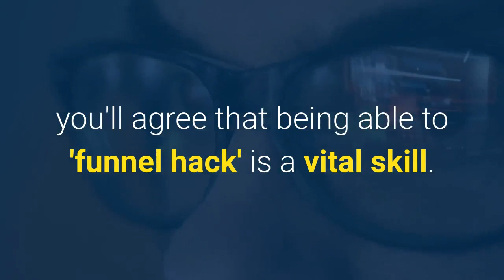what is funnel hacks| Clickfunnels | Clickfunnels 14 Day Free Trial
LITERALLY, THE BEST WAY TO GET STARTED IN AFFILIATE MARKETING...

In this video I'm going to show you exactly how you can make money online with affiliate marketing. Now if you don't know what affiliate marketing is, it's when you take somebody else's product and you promote that product for a commission.

You get a percentage, usually around about 50%. If you promote a product for $200, you will be getting $100 for promoting that product at a 50% commission.

The good thing about affiliate marketing guys is you don't need any products of your own, you can promote other people's products. In this video, I'm going to show you exactly how I became a super affiliate promoting one particular program. I'm also going to show you how you can do exactly the same. Then I'm going to show you the method that I'm using to get commissions that not many people are using.

It's working very, very well for me. I'm going to share this with you right now inside this video. Let's jump into my office and I'll show you exactly what you can do to start doing affiliate marketing. Even if you're experienced in this, I guarantee this is going to help you understand affiliate marketing more and how you can leverage this to get more commissions in your affiliate business.

What we're going to be mainly talking about in this particular video guys is a program called ClickFunnels. ClickFunnels is something that's really good for promoting because a lot of people use it and they're going to be using it for a super long time.

It's a program where you can create landing pages, funnels, webinars; just literally anything to do with a business. You can send out emails and stuff like that. When you have an online business or when other people have an online business, they need something like this. You can promote it and get a commission.
We're going to be mainly talking about ClickFunnels. Why do I like ClickFunnels guys? It's a monthly recurring income, so it comes every single month.

You get $38 per trial, plus there are other programs that we'll be looking at in a second. It's a software, so it's got long retention. That means people stay and use it for a longer time depending on how you actually promote it. I'm going to show you the way that I promote it, to get people to stay longer.

You can share funnels with friends and family, whatever you want. They have other offers you can promote. What they have guys is other offers; you can promote this book here, you can promote this here which is called The Perfect Webinar Script. You get all of these commissions here, it's actually 40%. Funnel Scripts as well, you can promote that. We'll talk about this in a second, this is about the sticky cookies.

There's lot of things you can promote with ClickFunnels. It's something that a lot of people need, and they have a thing called the sticky cookie that we'll talk about more later on in this video.